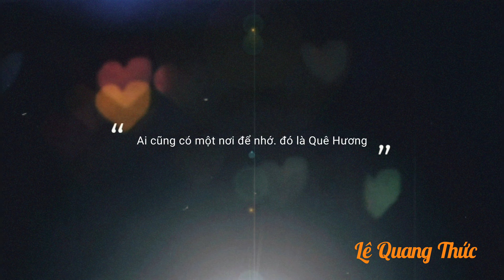TẾ NÔNG ĐANG TỪNG NGÀY ĐỔI MỚI - LÊ QUANG THỨC